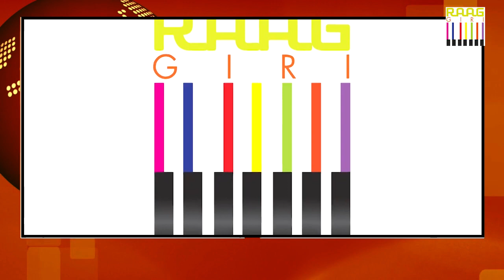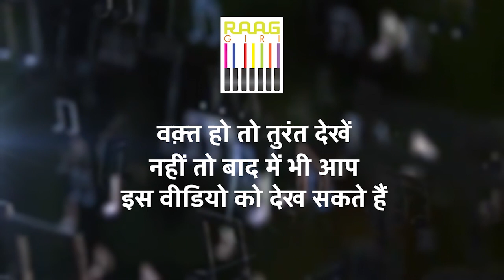Mesmerizing Santoor Performance by Ninad Daithankar | Indian Classical Raga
Immerse yourself in the enchanting melodies of Indian classical music as maestro Ninad Daithankar mesmerizes with his skillful Santoor rendition. Let his soulful notes transport you to a realm of tranquility and bliss. 🎶